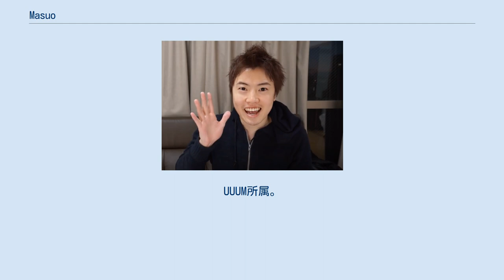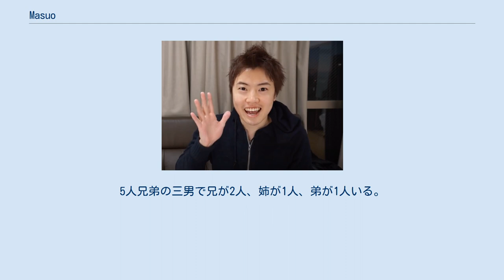Masuo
Masuo（マスオ、1989年〈平成元年〉10月29日 - ）は、日本の男性YouTuber。
UUUM所属。
 主に商品レビュー、料理、ゲーム実況、日常の出来事を題材とした動画を投稿しており、MasuoTVとMasuoGamesのチャンネル登録者数の合計は約180万人、動画再生回数の合計は10億回を超えている。
 2019年2月に外務省とコラボレーションし、同月14日から16日にかけて行われた『G20気候持続可能性作業部会（CSWG）2019年第1回会合』（気候変動をテーマとした会合）にて、スピーチを行った。
 YouTube活動を開始する以前にHikakinTVに度々登場し、 視聴者からの要望とHIKAKINから勧められたことをきっかけに YouTuberデビューを果たす。
 あん摩マッサージ指圧師、はり師、きゅう師の3つの国家資格を有する鍼灸マッサージ師であり、治療院で働いた経験を持つ。
 同じくYouTuberで、UUUMファウンダー、最高顧問であるHIKAKINとは保育園から高校まで一緒だった幼馴染である。
 バンドグループBBイコールのメンバーのアレンとは家が近所でよく撮影に参加している。
 独身。
5人兄弟の三男で兄が2人、姉が1人、弟が1人いる。